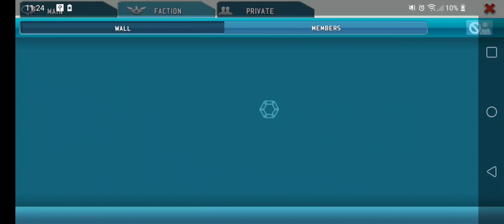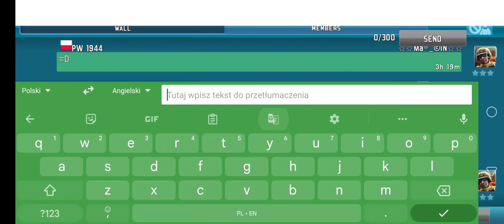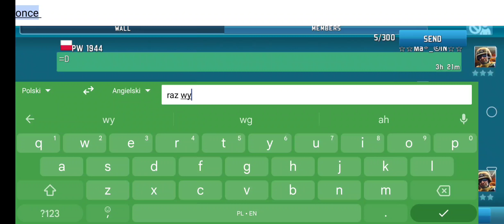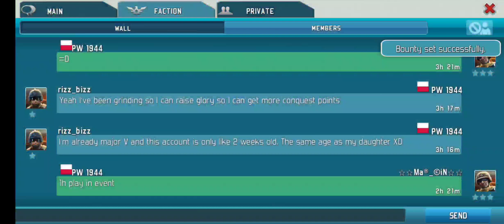World at Arms - A trick for a quick finish Achievements: "Send Bounty" x2